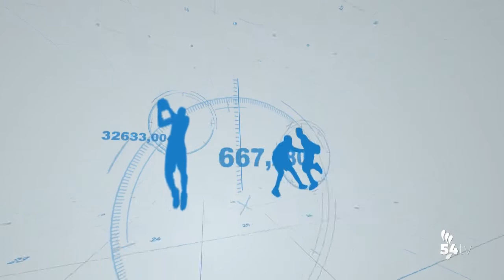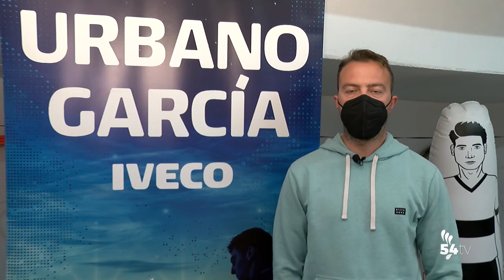DEPORTES 18 MARZO